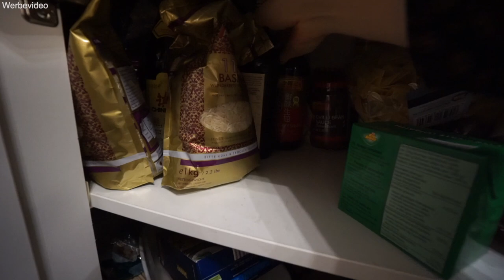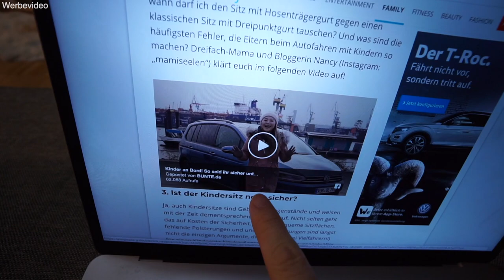Raclette essen 😋 Mein neuer Job: Moderatorin | Filmabend mit Justus | Zeit als Ehepaar | Mamiseelen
Ich nehme euch mit in unserem Familienleben! Wir essen Raclette und ich kann euch endlich von meiner Moderation erzählen :D Viel Spaß beim neuen VLOG!
*Moderation bis zum Video runter scrollen :D

Unsere neue Kollektion 2018/2019 ist da! Schau gerne vorbei :D

Impressum:
Nancy Barop

Inhaltlich Verantwortliche gem. §55II RStV:
Nancy Barop

xoxo Nancy